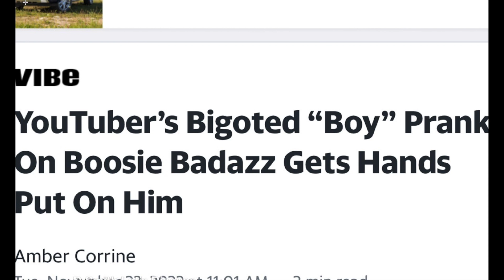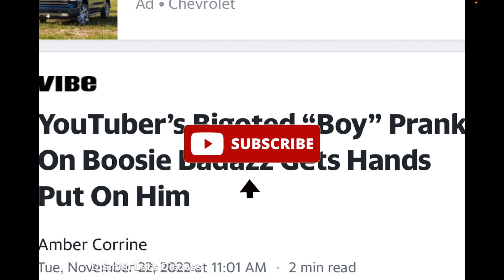YouTuber's Bigoted "Boy" Prank On Boosie Badazz Gets Hands Put On Him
Controversial  Racist YouTuber Gets Socked For Calling Boosie A 'Boy' In Racist Online Prank.
There’s no question that many online pranks take it entirely too far. Unfortunately, one YouTuber found out the hard way and it resulted in him getting socked in the jaw.

In a video clip circulating online, Baton Rouge rapper, Boosie BadAzz, was shopping for groceries when he was abruptly approached by a man in a cowboy hat and overalls. Boosie, who was accompanied by three men, a woman, and a child, were clearly unaware that the man approaching them was controversial YouTuber, White Dolemite.

White Dolemite has amassed over 51,000 subscribers to his YouTube page, primarily pulling pranks in which he refers to grown Black men as “boy.”

In the video shared to his White Dolemite’s YouTube page, the YouTuber approaches Boosie and his crew and rudely asked the rapper to pass him a box of macaroni and cheese. .

“Can you hand me the mac n’ cheese to me, boy?” White Dolemite asked in the clip.

Boosie and his companions looked confused by the racially charged request. But that didn’t deter the Atlanta-based content creator.

“Boy, I said hand it to me, now, boy,” he demanded.

The members of Boosie’s entourage attempted to warn White Dolemite that he was on thin ice.

“We’ll beat your a**,” one person warned.

“Who you talking to like that,” added another.

White Dolemite, directing his answer to the rapper, answered bluntly.

“Boosie,” he replied. “I’m the real BadAzz. Now, hand it to me now, boy.”

That’s when things went left.

Another one of Boosie’s men jumped in.

“You tripping,” he said. “I’ll beat your motherf***ing a** in this b . Don’t talk to him like that.”

As Boosie attempted to ask White Dolemite if he was joking, one of the rapper’s comrades punches the YouTuber just as the video cuts out.